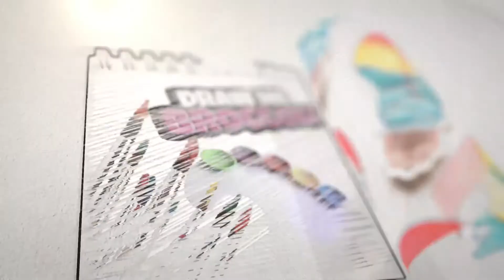Suluboya sokak çizimi ve boyama | suluboya çalışmaları / watercolor painting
Bu videoda suluboya ile boyama tekniğini öğreniyoruz. Çalışma alanı olarak sokaktaki bir evin önünde duran bir bisikleti çizip suluboya ile boyuyoruz. Boyama işlemi sonrasında tekrar çalışmamızın üzerinden geçerek detayları belirginleştiriyoruz.

Kullanılan Malzemeler :
* 200 gr A5 resim kağıdı
* 1 numara fırça
* 5 numara fırça
* Sabitleme bandı
* Yetişkin Sulu Boyası
* Pilot Kalem
* Keçeli kalem
Diğer Videolar :